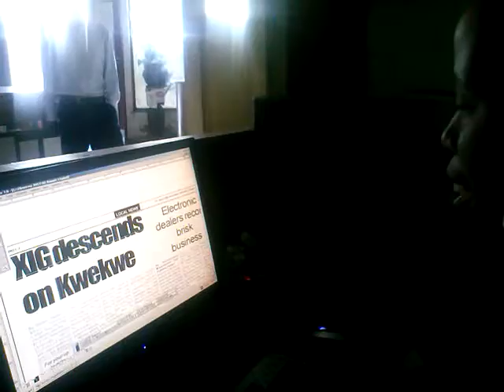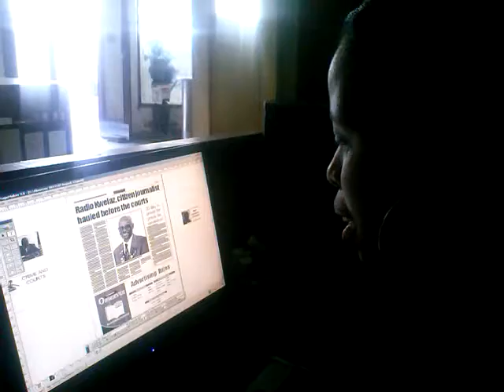Not a Woman's Job?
In Zimbabwe, and elsewhere, the media is a male dominated environment. MCZ meets one woman who is defying this stereotype and succeeding as a woman journalist in Kwekwe.